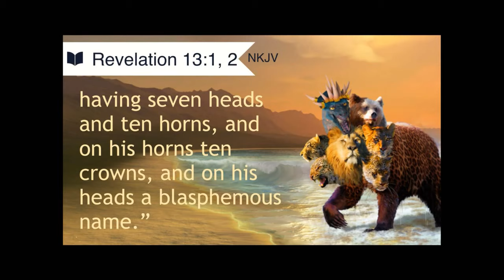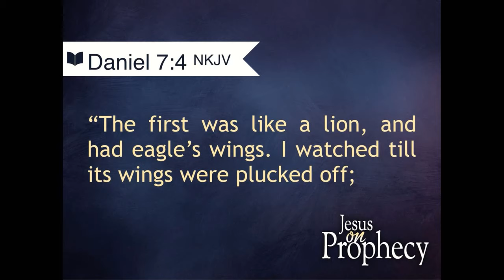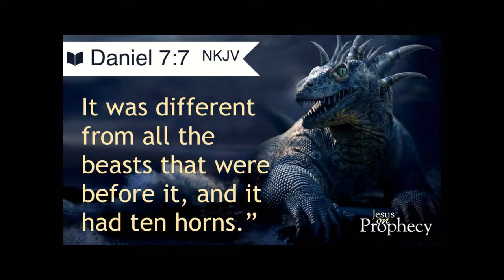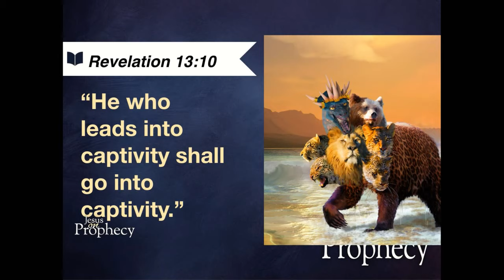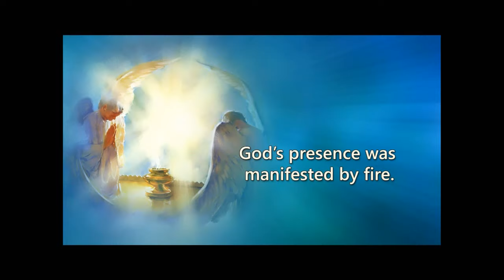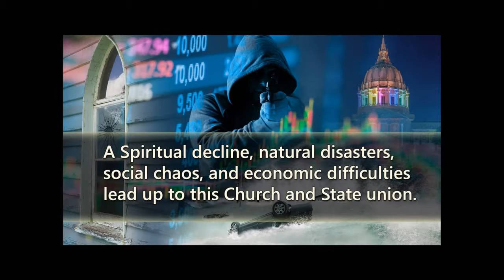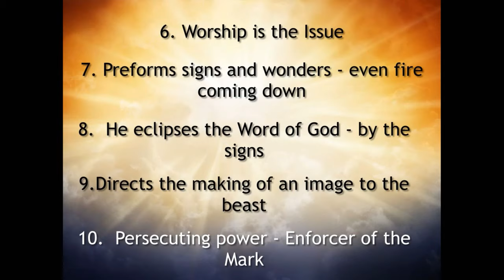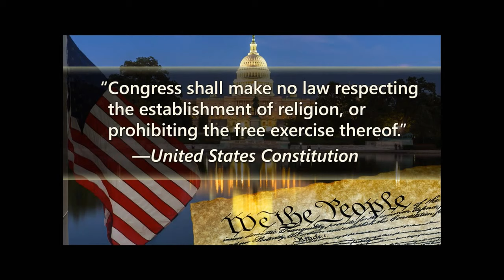"Christian No More: America's Last Days of Probation" with Pr. Ron Kelly | Jesus On Prophecy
Welcome to Night 3 of Jesus on Prophecy! Our topic is "Christian No More: America's Last Days of Probation."